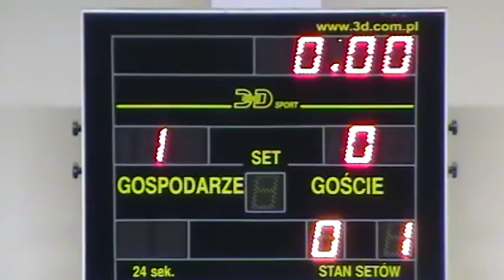Kirchoff Mielec (Mielec) - Heiro Rzeszów (Rzeszów) 1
Finał  I Futsalowej Podkarpackiej Ligi Mistrzów